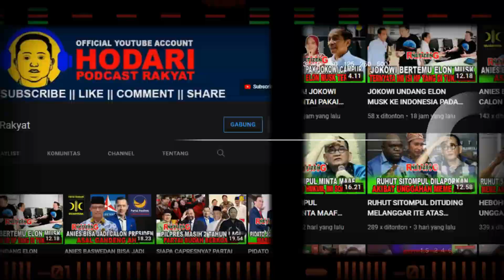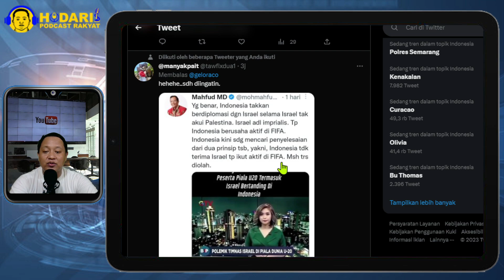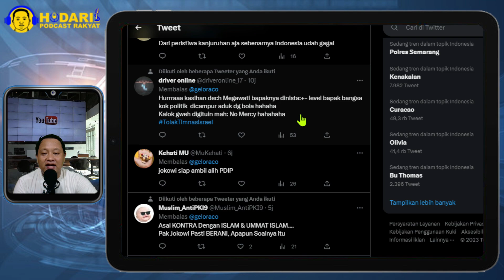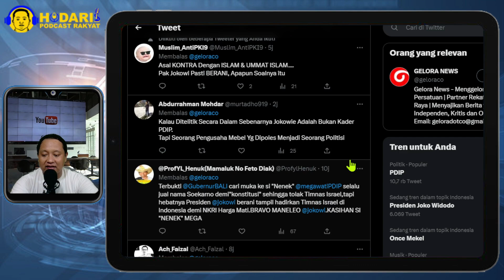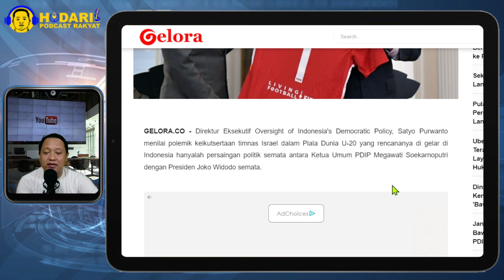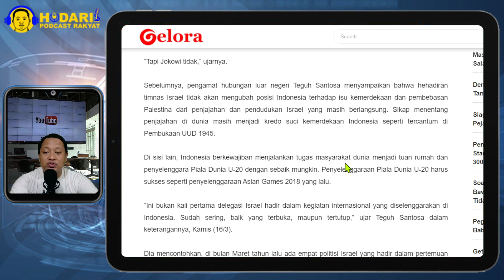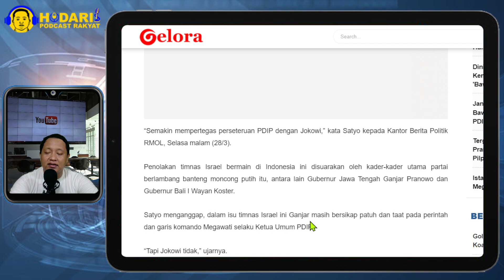PDIP PROTES...!! SOAL ISRAEL, JOKOWI KADER PARTAI YANG BERANI MELAWAN MEGAWATI; LAWAN...?!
Direktur Eksekutif Oversight of Indonesia's Democratic Policy, Satyo Purwanto menilai polemik keikutsertaan timnas Israel dalam Piala Dunia U-20 yang rencananya di gelar di Indonesia hanyalah persaingan politik semata antara Ketua Umum PDIP Megawati Soekarnoputri dengan Presiden Joko Widodo semata.